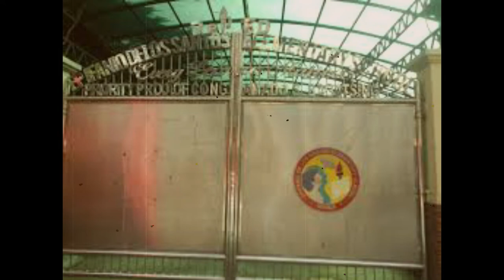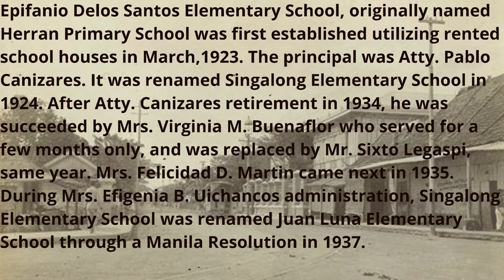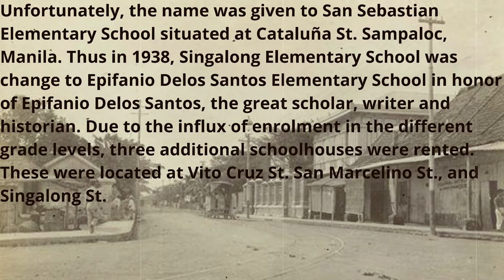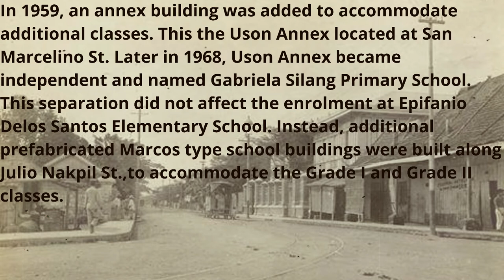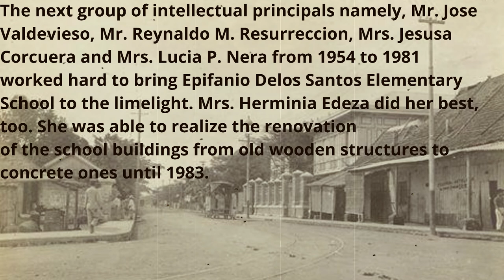EDSES COMMUNITY HISTORY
Narrated by: Emmanuel Sales of Moises Salvador Elementary School Manila
Video Edited by : Daniel Sta.Maria of Epifanio Delos Santos Elementary School.